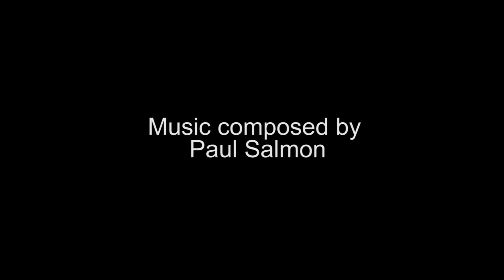Day 2 : Cape Of Goodhope Open